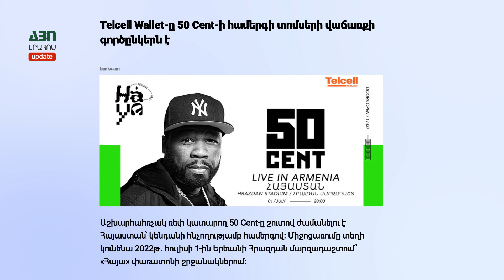ԿԲ արտաքին ազդեցությունը որքա՞ն կպահպանվի ՀՀ վրա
«ABN» հեռուստատեսությամբ՝